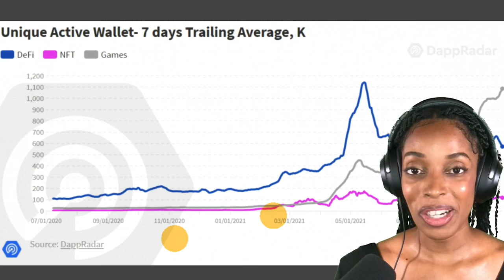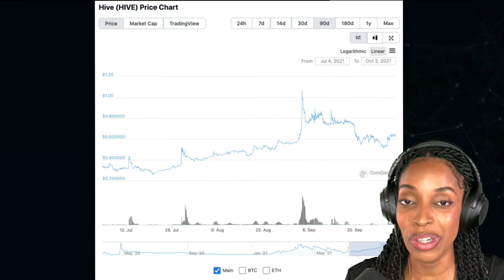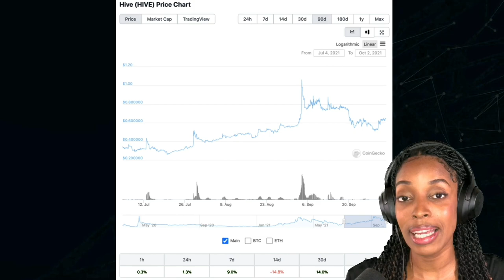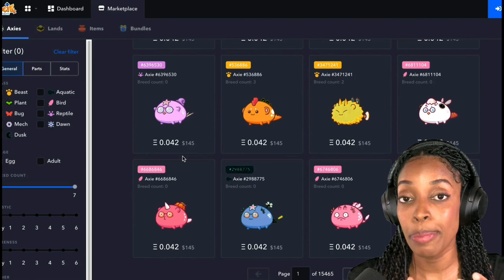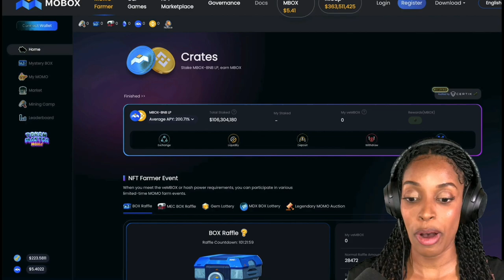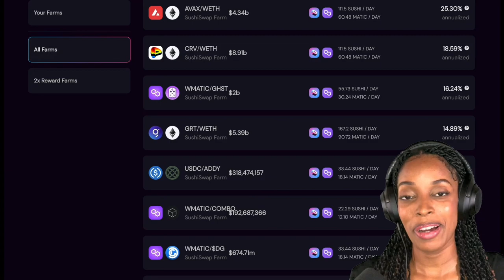Is Play to Earn the Future of Gaming? Let's Explore if Blockchain Gaming is worth it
Blockchain gaming is driving blockchain usage across the most popular blockchains like Ethereum, Biananace Smart Chain and Polygon.
It's also single-handedly driving the usage on blockchains like Hive.
In this video, we'll talk about:
-  What's Blockchain Gaming & Play to Earn,
- 5 ways you can earn from blockchain gaming
- Whether Blockchain Gaming is worth your time